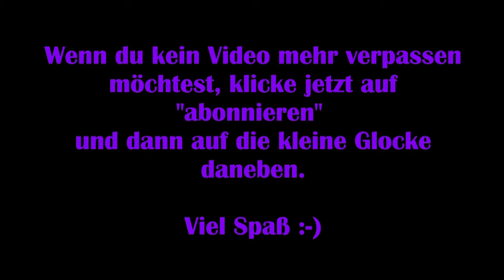Star Stable Online – Spirit holen 1/3 [Let's Play] SSO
Spirit verlässt uns! Star Stable wird Spirit zum 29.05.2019 (scheinbar entgültig) aus dem Spiel nehmen :-(

Wenn ihr Spirit noch vorher holen wollt, müsst ihr 700 Star Coins gespart haben und einige Quests mit ihm gemacht haben. Wann ihr ihn wo findet, erfahrt ihr

Technische Details:
Aufnahmetool: GeForce Experience
Bearbeitungsprogramm: Wondershare Filmora 9
Mikrofon: Auna MIC-900B USB Kondensator Mikrofon für Studio-Aufnahmen

Release: 2010
Entwickler: Star Stable Entertainment AB
Publisher: Star Stable Entertainment AB
Genre: MMO
Entwickelt für: PC
FSK: 6